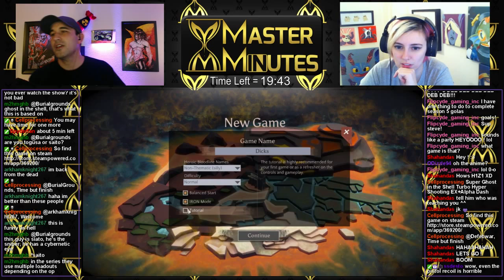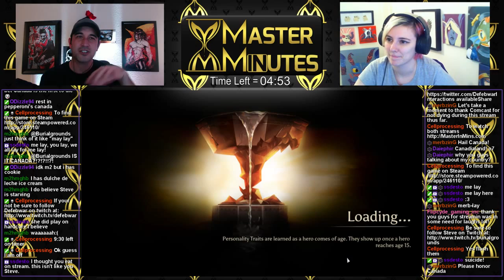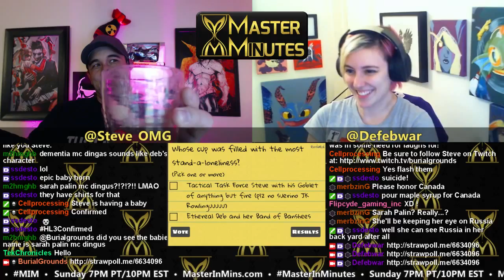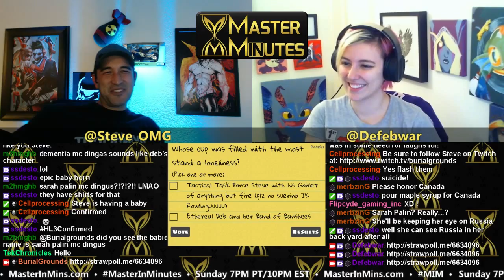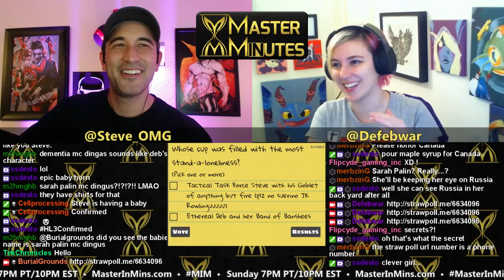MasterInMinutes Episode #36 Ghost In The Chalice: Massive Assault w/ @Defebwar - MasterInMins.com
What the hell is Master in Minutes?
On MiM, Defebwar & I spend 15 minutes to learn a game that we’ve never played before. Then we spend the same amount of time teaching it to one another.

Watch MiM and learn about games on our dime!

Master of the Month
Want us to play a game that we haven’t played yet? Check out the panels below to suggest new games for us to play & to vote in our Master of the Month episode!

Episode 36: Ghost In The Chalice: Massive Assault | Steve- Massive Chalice, Deb - Ghost in the Shell: First Assault -- Watch live